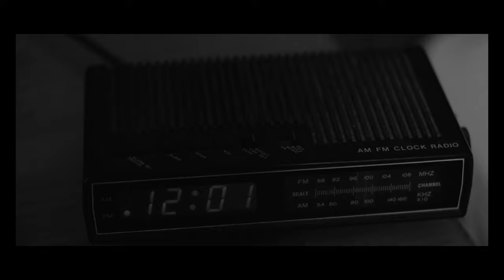CIVIC TV - local talent [Official Video] [4k]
"local talent" by CIVIC TV from the debut album 'BLACK MOON' due out October 22nd.

Director: Cam Hunter
Director of Photography: Bob Lyte

LYRICS
you say this town is for the fake and jaded
you don’t want to catch a break
it’s overrated

every bridge goes up in flames
you pawned the strat and scored cocaine
talking shit to kill the pain
‘til your famous

here in your mind
you’re revered and admired
a cut above the swines
you’re sincere
when you’re high
it’s a matter of time
til you leave us behind

you always thought you’d be the one
who made it
seems like the whole town’s coming up
and you hate it

just a matter of time
it’s alright